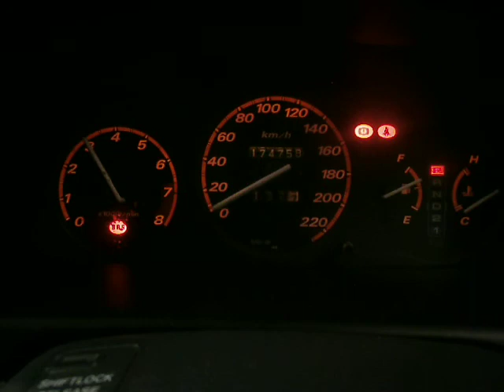WRECKING 2000 HONDA CRV ENGINE 2.0, AUTOMATIC (C15196)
We are currently wrecking this 2000 HONDA CRV ENGINE 2.0, AUTOMATIC (STOCK C15196).